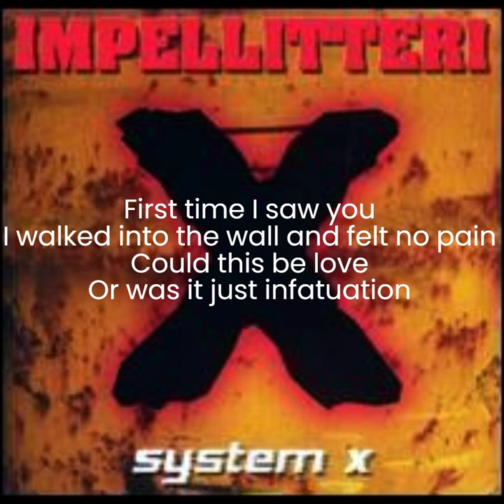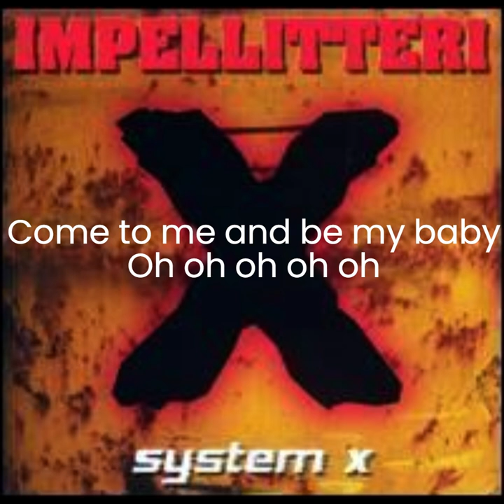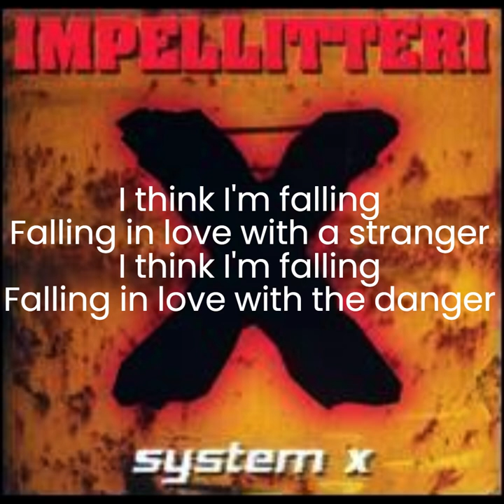Impellitteri Falling In Love With A Stranger (lyrics)